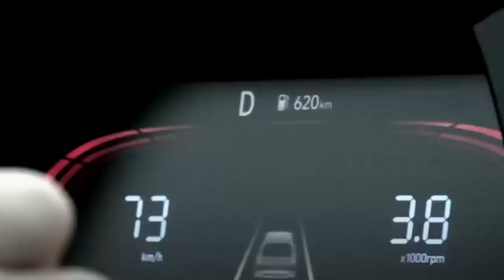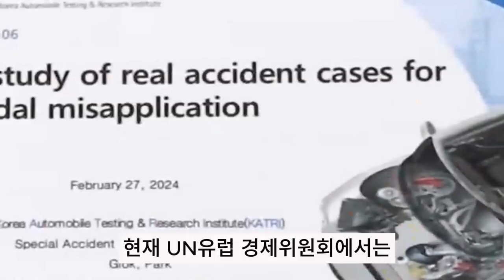[단독] '급발진 주장' 20년 경력 택시기사…'페달 블랙박스' 영상에 반전이 / 뉴스룸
뉴스다 지난해 서울 이태원에서 20년 베테랑 택시 기사가 급발진을 주장하는 사고가 있었습니다. 이 택시 기사는 평소 급발진을 우려해서 페달 블랙박스도 설치해 놨었는데 저희가 그 영상을 입수해 보니 전혀 예상하지 못한 장면이 담겨 있었습니다.